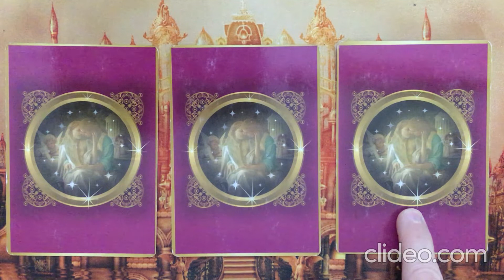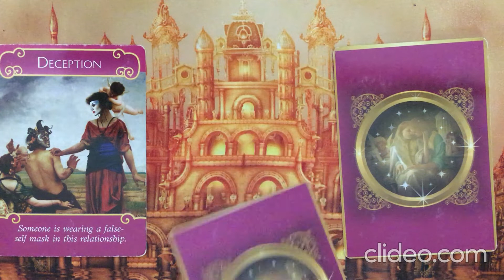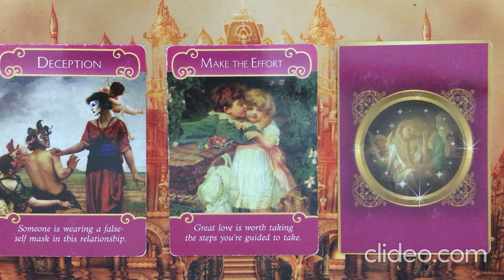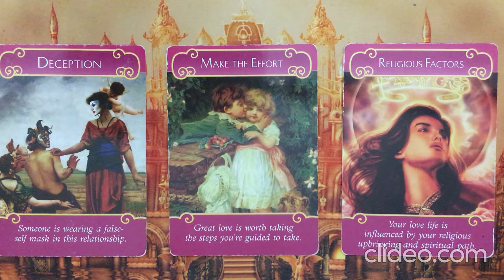Pick a Card ~ Oracle Message for Wednesday 30 December, 2020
Card #1 00:52
Card #2 1:55
Card #3 2:57